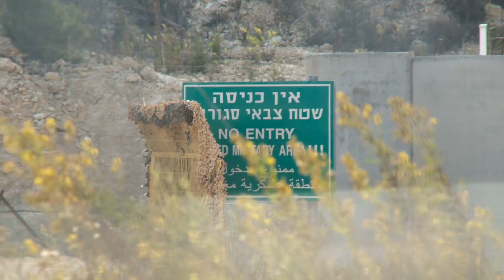Tập 1 | Bạch Phú Mỹ Khuê Mật Bị Ta Dạy Hư [ 90 ] Audio | Chương 1 - 10 | Ngôn Tình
Truyện: BẠCH PHÚ MỸ KHUÊ MẬT BỊ TA DẠY HƯ [ 90 ] Tập 1
Tác giả: Nhã Mị
Thể loại: Ngôn Tình, Hiện Đại
Identifier: 63f5bdeeefbdcab7d15eeaa1

Chi tiết các chương:
00:00:00 Chương 1 : Trở lại
00:13:22 Chương 2 : Xảy ra chuyện
00:26:11 Chương 3 : Công việc
00:39:15 Chương 4 : May mắn
00:51:55 Chương 5 : Nghề nghiệp
01:04:57 Chương 6 : Vốn riêng
01:18:23 Chương 7 : Dụng tâm
01:31:42 Chương 8 : Khai giảng
01:43:30 Chương 9 : Rớt tiền
01:57:44 Chương 10 : Tân sinh